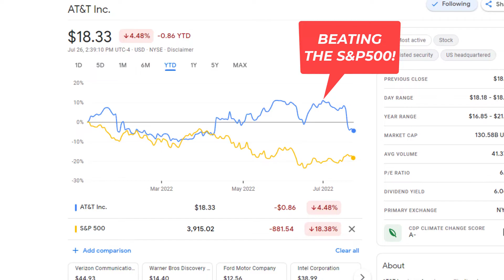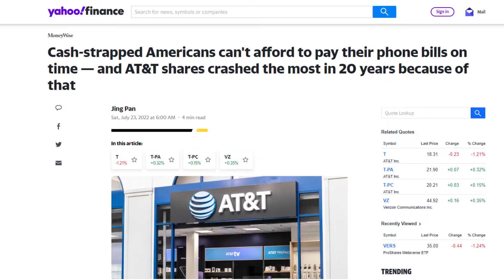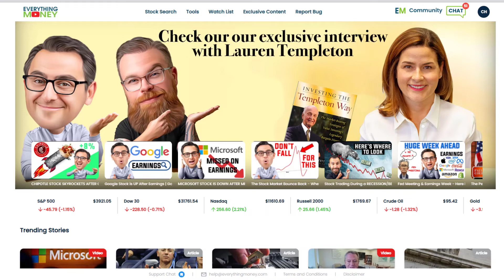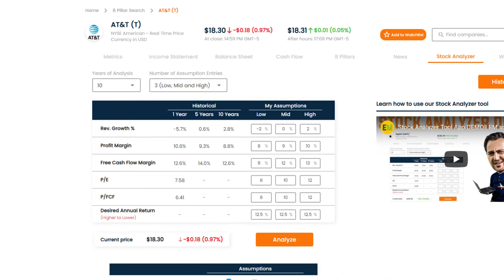AT&T stock update | Proceed with CAUTION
In this video, I go over AT&T's recent quarterly report, why the stock went down over 10%, some red flags to look out for, and I'll use Everything Money's Stock Analyzer to get an idea if it's a buy right now.

Shout out to @EverythingMoney They have a great product, I'll be doing a review of their Everything Money software soon (Spoiler Alert, ITS WORTH IT!).

I think AT&T has some real challenges ahead, but if they can hold strong throughout the rest of this downturn, and not make any compromises toward the dividend, there may be some hope left for them to turn around the company as per their plan, post Warner Media spin off.

Timeline:

0:00-Intro
0:35-Guidance from CEO & CFO
1:00-Quarterly Report
2:00-10% Decline
2:22-Red Flags
3:54-Debt level
4:40-Stock Valuation
4:54-Buy Territory
5:09-Challenges
5:44-The Bright Side
5:58-What I'm Doing
6:15-Conclusion